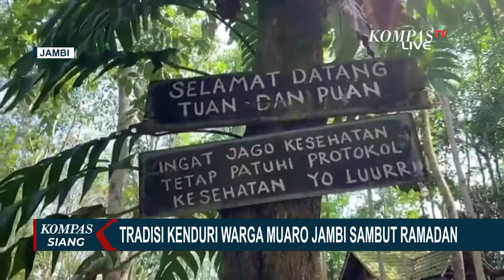Sambut Ramadan, Warga Jambi Rayakan Tradisi Kenduri Sebagai Bentuk Rasa Syukur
JAMBI, KOMPAS TV - Dalam rangka menyambut Bulan Suci Ramadhan ratusan masyarakat Muaro Jambi, kecamatan Maro Sebo, Kabupaten Muaro Jambi mengelar Tradisi Kenduri atau Makan Merawang kegiatan ini di lakukan sebagai bentuk syukur warga.

Kenduri atau Tradisi Makan Merawang, kegiatan rutin dilakukan warga pada masa silam. Setiap kegiatan besar agama mapun menyambut Bulan Suci

Ramadhan warga bersama-sama makan menggunakan nampan besar berisi nasi dan aneka sambal tradisonal yang telah dimasak bersama-sama.

Dalam satu nampan dihidangkan untuk dua hingga tiga orang sebagai bentuk rasa kebersamaan antar warga.

Selain menghidangkan makanan tradisonal, masyarakat juga  disuguhkan penampilan musik Melayu Jambi yang dibawakan langsung oleh pemuda setempat.

Kegiatan ini untuk memupuk rasa kebersamaan dan kekompakan warga  supaya tentram dan damai, sehingga menjalanan ibadah puasa bisa khusuk dan lancar.

Tradisi Kenduri dengan makan merawang telah menjadi tradisi yang terus dibudayakan oleh warga Desa Muaro Jambi.